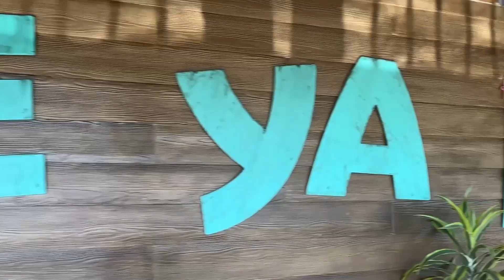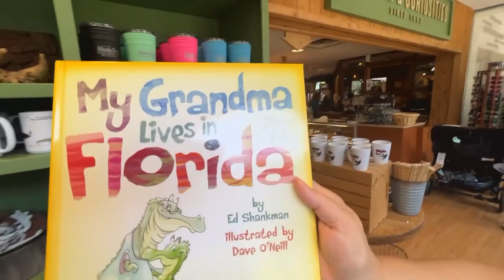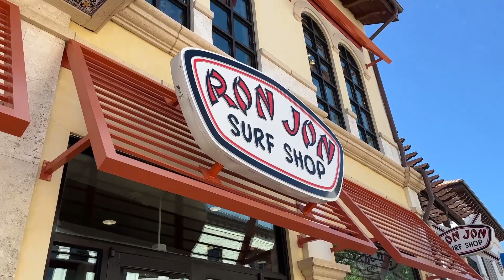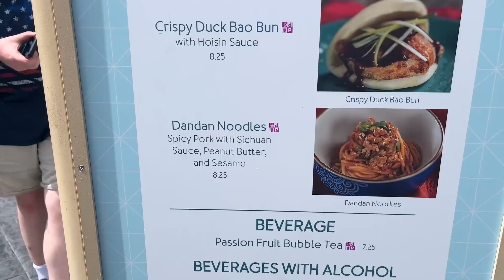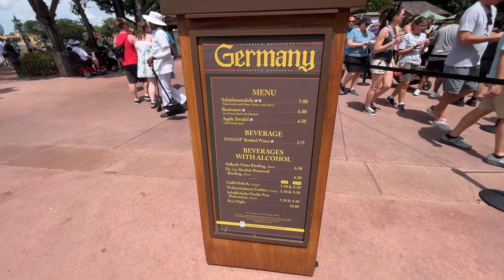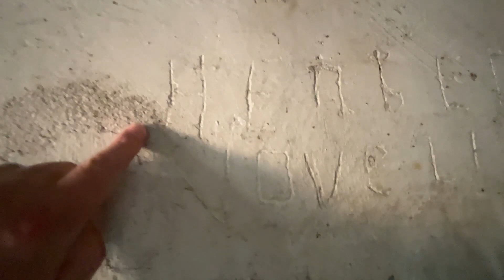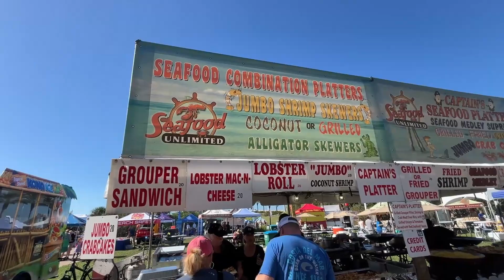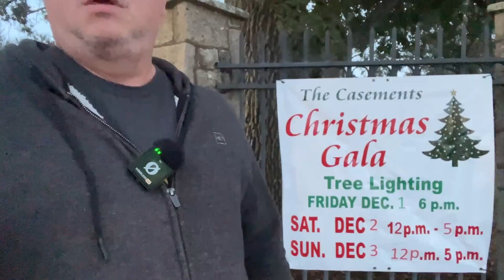2023 Oceansiders Year in Review Spectacular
Hope your 2023 amazing, please join us on a look back on all our adventures this past year.

Wishing you all a HAPPY 2024 and a HAPPY NEW YEAR !!!